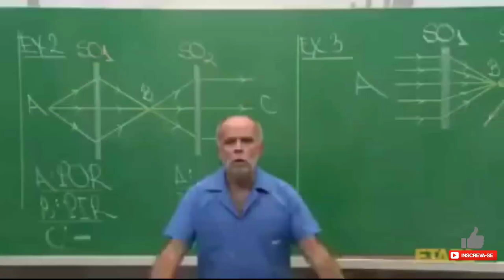ESSE ATAQUE SPAM É EXTREMAMENTE FORTE | CLASH OF CLANS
Esse Ataque Spam para CV13 é muito Insano e bastante forte, Ataque fácil de usar, Sabendo escolher o layout as chances de conseguir o 100 % é altíssimo, Ataque com Spam de Golem de gelo, bruxas, lançadores e feitiço de morcego, neste vídeo mostro como fazer a entrada e o que deve priorizar pra pegar na entrada.